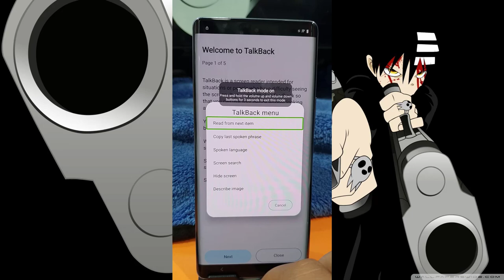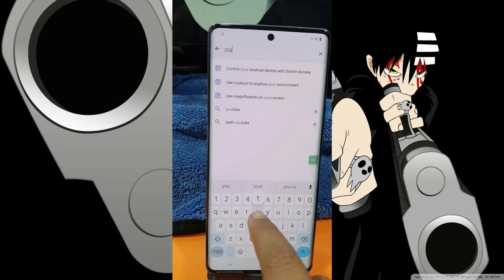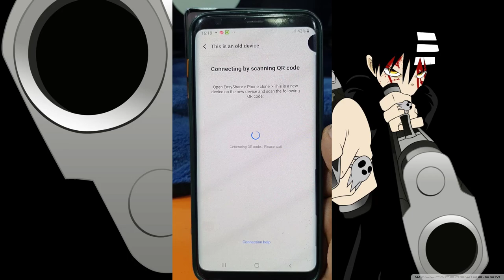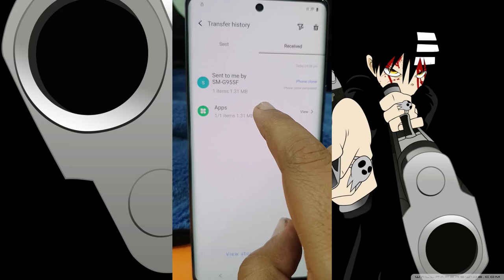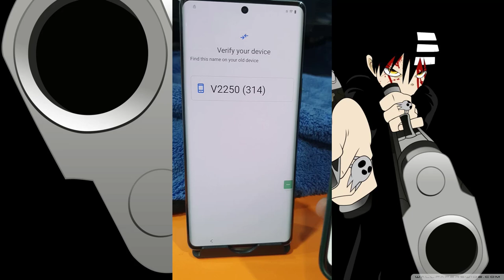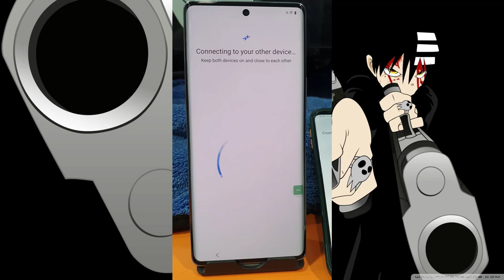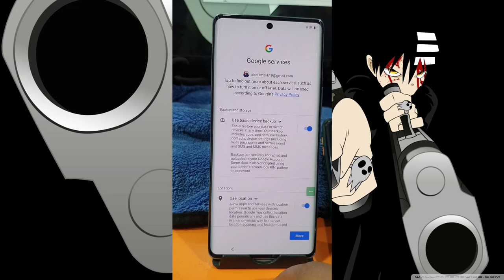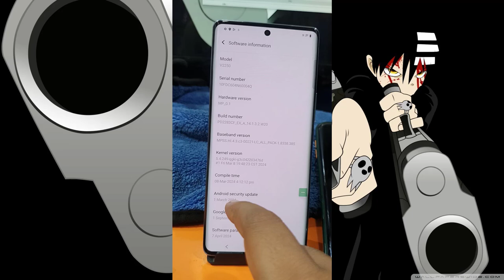Vivo V29 (V2250) Google Account Bypass Without Computer | New Security 2024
Learn how to bypass Google account on Vivo V29 (V2250) and all Vivo latest devices with new security (January 2024, February 2024, and March 2024) without using a computer.
This method works on Android 13 and Android 14, Funtouch 13 and Funtouch 14.